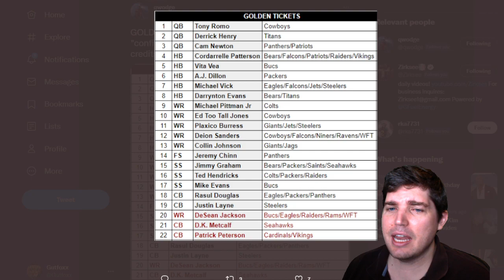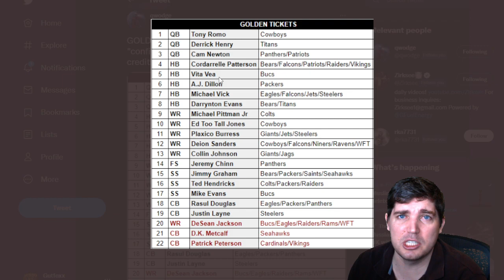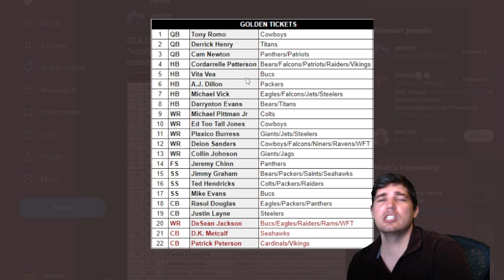WHAT TO KNOW BEFORE GOLDEN TICKETS RELEASE THIS WEEK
Today we go over everything associated with Golden Tickets and the market going forward with Draft part 3 and the later round choices that we could see.